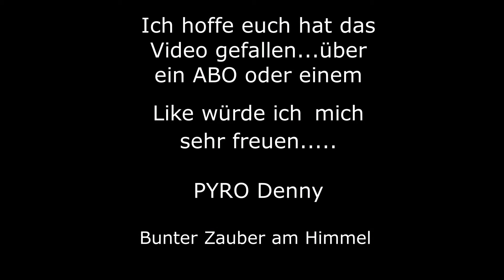Funke Crackerstern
Hier im Test seht ihr den Crackerstern von Funke.
Leider hat es zum Zeitpunkt geschneit, daher kann es sein das die Aufnahmen etwas verwischt sind